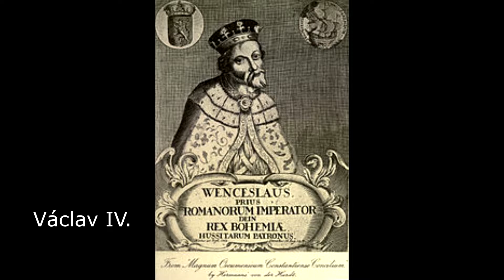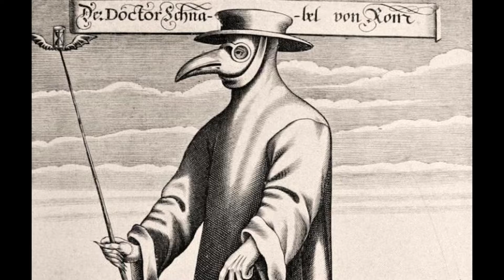Václav IV. S01E08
Zdravím Vás lidi, dnes se spolu podíváme na Václava IV., který byl synem našeho velkého panovníka Karla IV. . Václav IV. to v životě neměl vůbec jednoduché. Zažil počátky politického hroucení moci Lucemburků ve Svaté Říši Římské a zažil rovněž počátky husitských Válek.

PŘÍSLUŠENSTVÍ, KTERÉ POUŽÍVÁM:

PC:

Grafická karta: Sapphire Radeon NITRO+ RX 5700 XT 8G, 8GB GDDR6 /
Operační systém: Microsoft Windows 10 Home CZ 64bit DVD OEM
Základní deska: ASUS TUF GAMING B550M-PLUS (WI-FI) - AMD B550